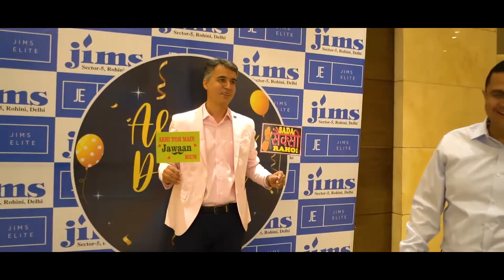ALUMNI DINNER 2022 | GET TOGETHER | JIMS Rohini Sector 5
The success and prestige of an educational institution are measured by the success of its graduates, as benchmarks in society, and by their professional victories.

Our laurels have always been our students, our hearts are thumping with pride and glory as we take this opportunity to host JIMS, Rohini sector -5 Alumni Dinner, that reflects the inspirational journeys of our alumni.

Here’s a glimpse of our year’s Alumni Dinner.